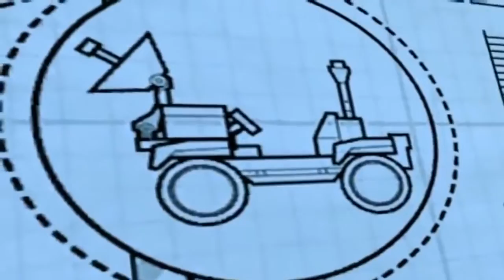Lego City Police Lego Firetruck Lego Cartoons Cops and Robbers Lego City Videos for kids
Lego City Police Lego Firetruck Lego Cartoons Cops and Robbers Lego City Videos for kids with this great long video with the famous Lego clowns robbing the bank and the Lego City Police comes into action to save the day!